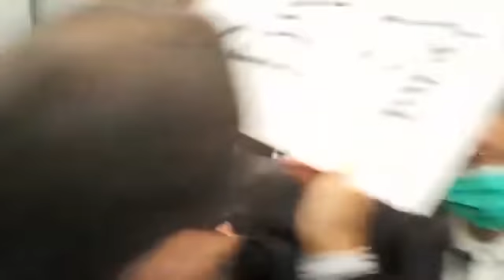5.18陳淑莊被趕離會議室莫乃光錄影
作為一家非盈利機構，《看中國》在香港的新聞報導、報紙印刷與派送主要依靠義工的無私奉獻。您的珍貴捐贈將全部用於增強在香港的新聞報導力量，請您和我們攜手，一起向全世界發出正義的媒體強音！
來源：陳淑莊議員臉書